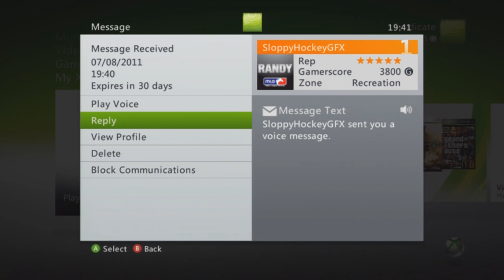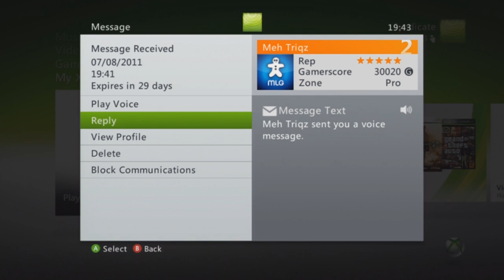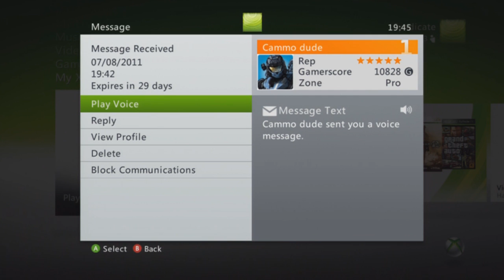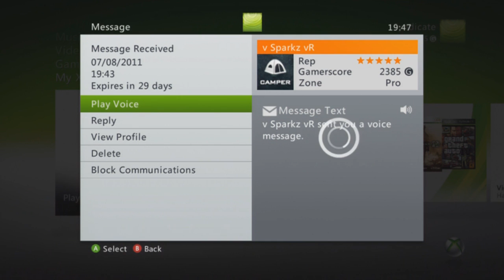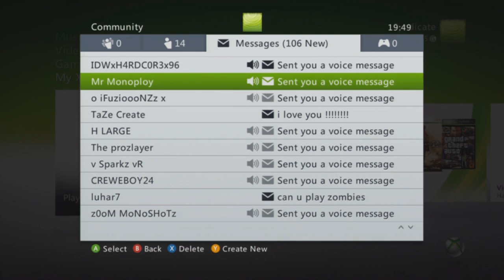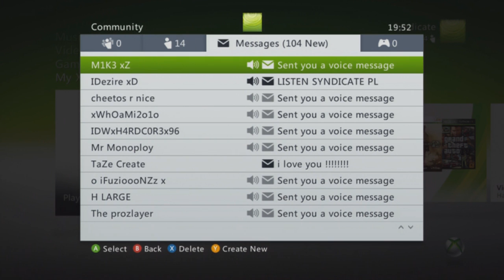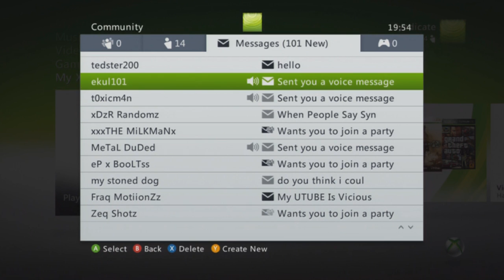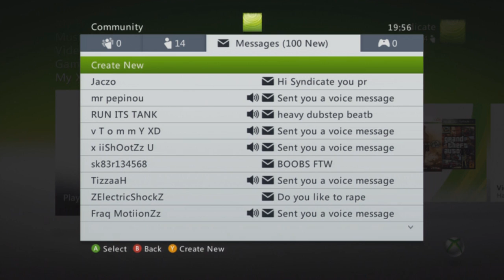Syndicate's Got Mail - Mailbox No.1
Trying to get more personal with you guys :D Ill be doing these more often what do you guys think?
Be sure to like for more!

Want to know when im reading through the mail become a fan on facebook or twitter!